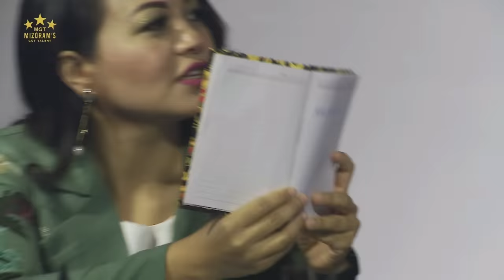MGT-a MIZO MAGICIAN BAWN RAPTHLAK BER!!?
Quarter Final Full Video en duh tan Runmawi app-ah a en theih e. Runmawi app hi Playstore leh Appstore-ah download tur a awm a. Desktop App duh tan runmawi.com ah a download theih bawk e.